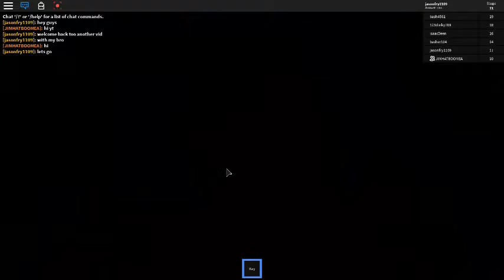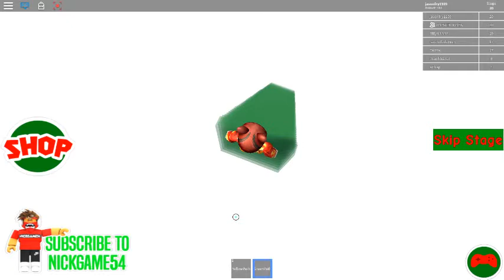The dentist with my bro